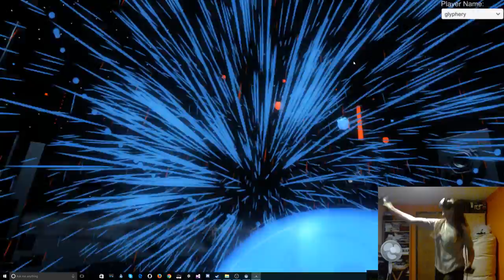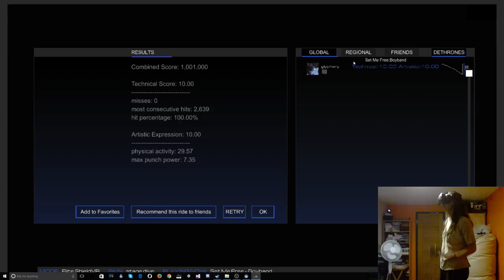Boyband - Set Me Free [Audioshield Elite 10.00+10.00]